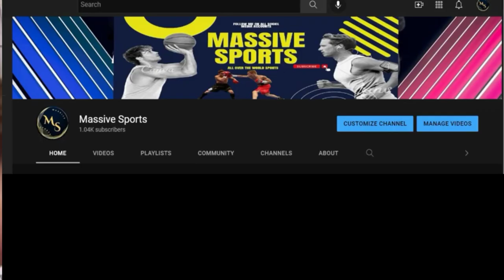Margot Robbie's Childhood Friend Crashes Her Babylon Red Carpet Interview